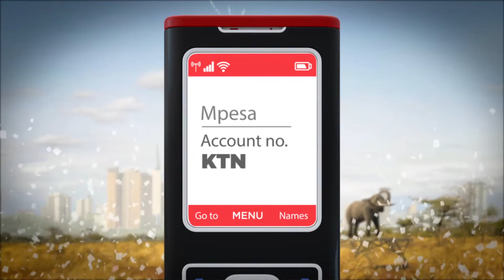Winners\' Ad_900K_87M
September 1st 2016. The journey to award more millionaires is still going up!! 880K people  have already won! and 85 Million awarded to kenyans. Kweli Lotto sio Ndoto. What are you waiting today! play lotto and stand a chance to win big